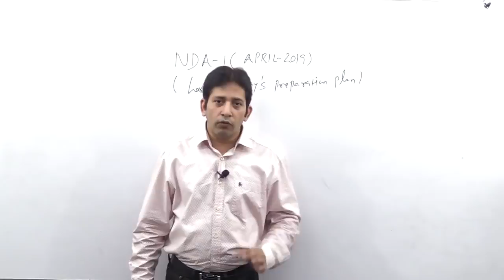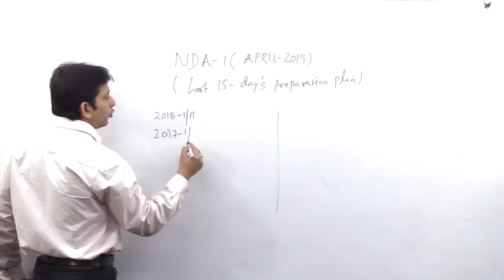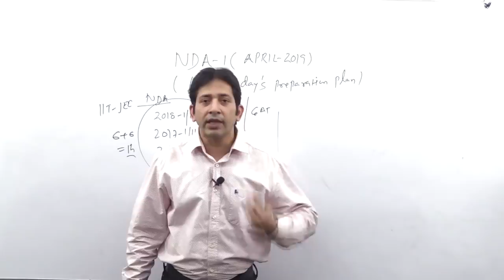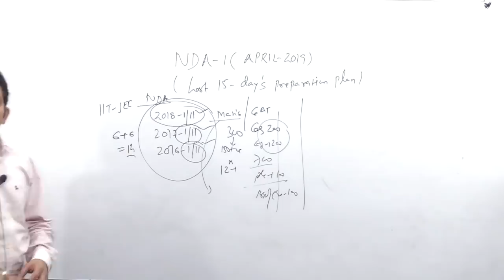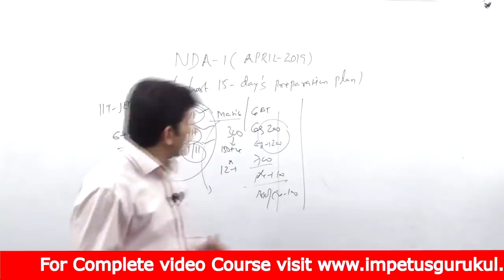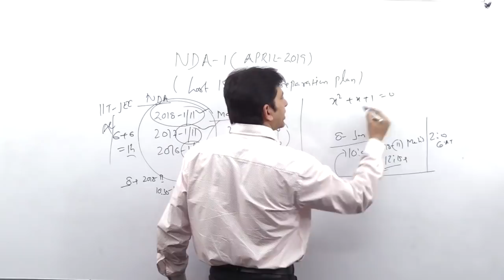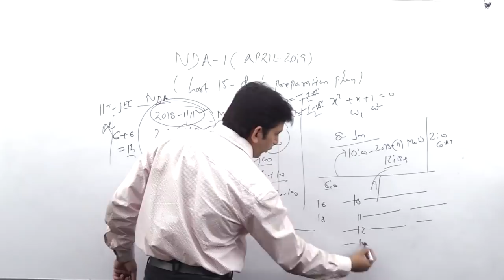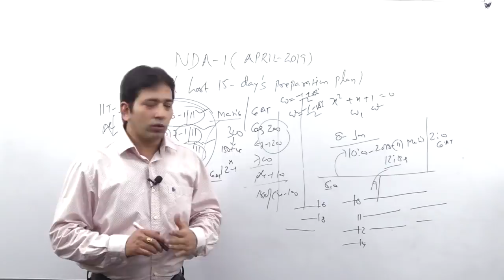NDA /NA- 1 April -2019 Last 15 Day's Preparation Plan & Quick Revision class Schedules